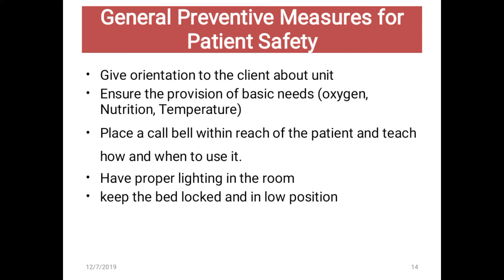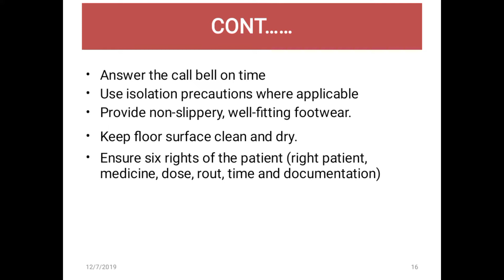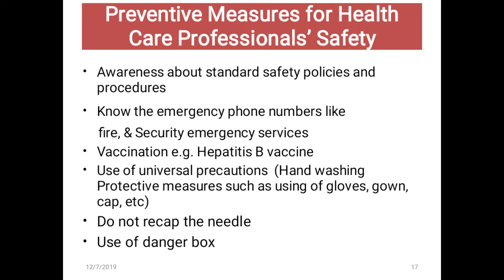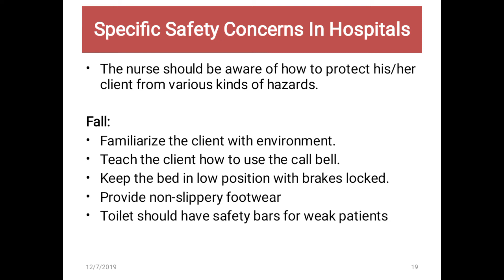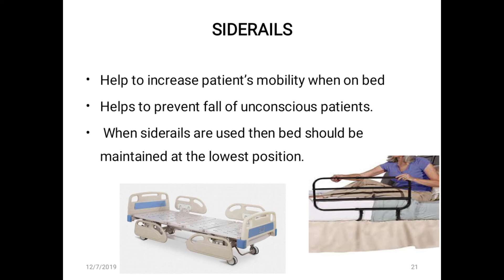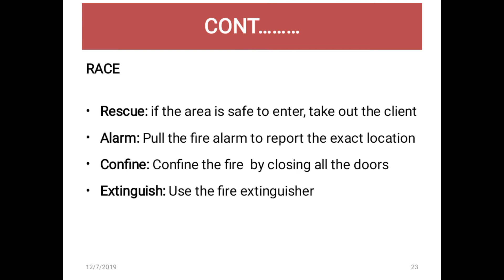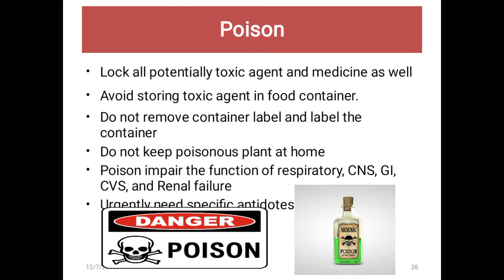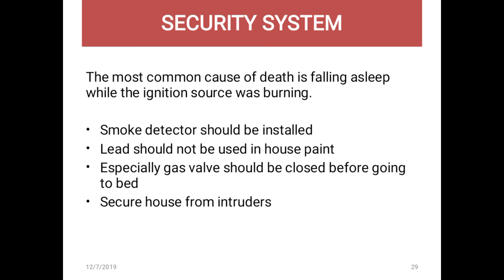Concept of Safety & Risk management fundamental of nursing fundamentals of nursing part l lecture